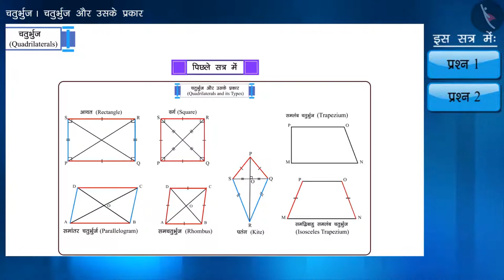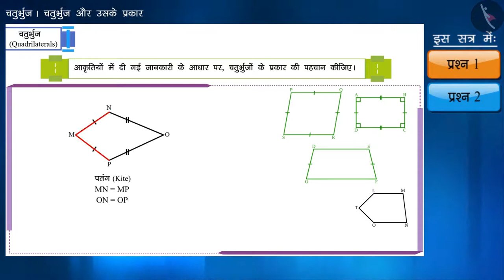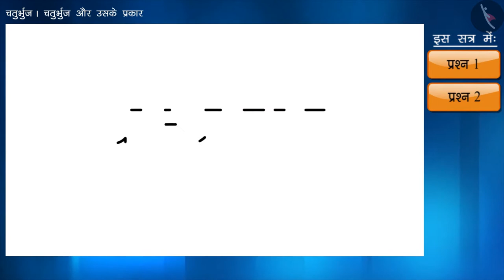चतुर्भुज और उसके प्रकार | Part 2/3 | Quadrilaterals and its types | Hindi | Class 9